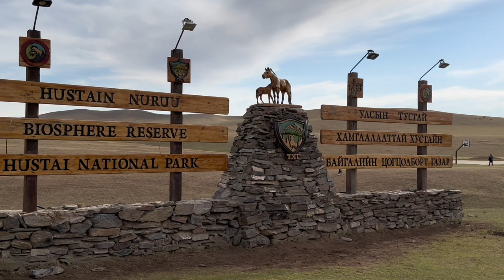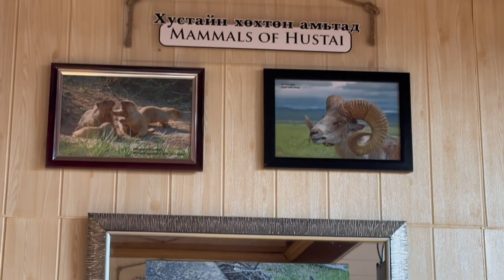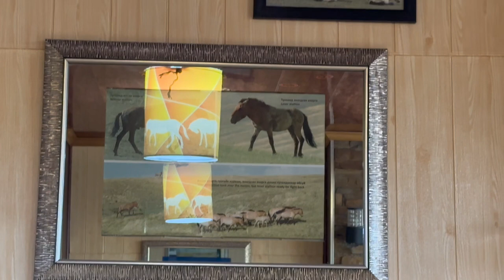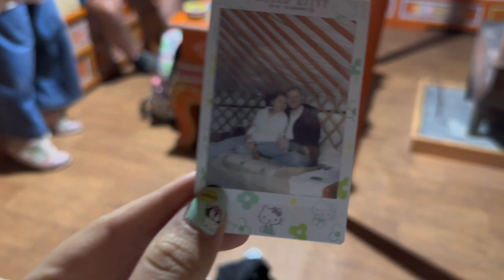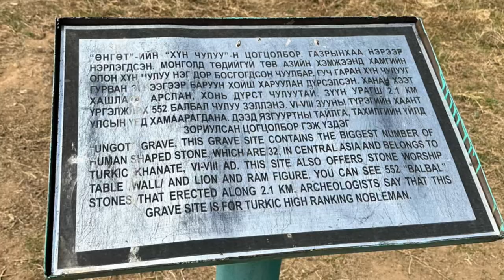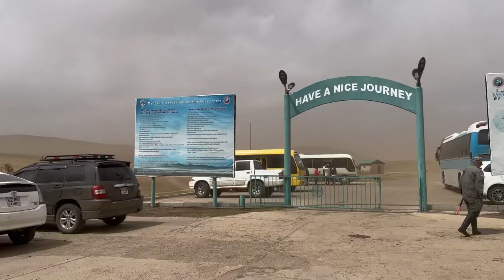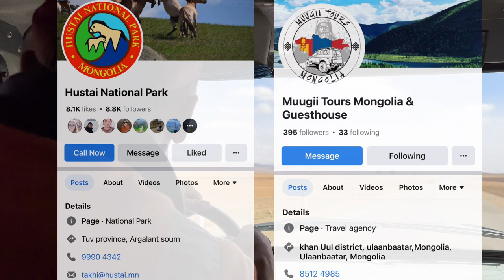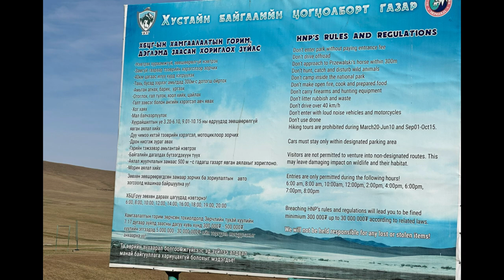Khustai national park in May | weekend trip | przewalski horse in Mongolia